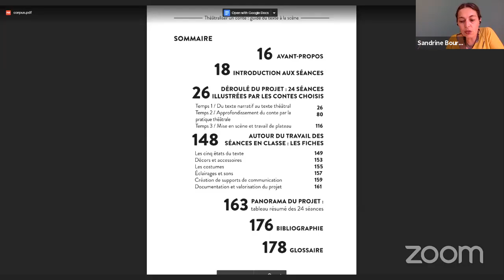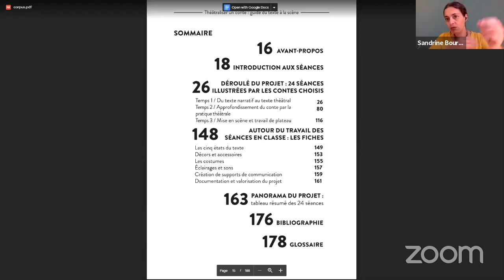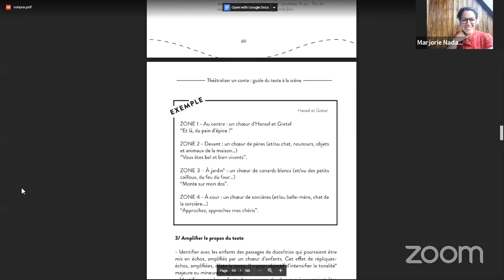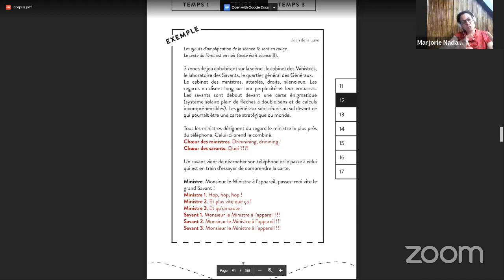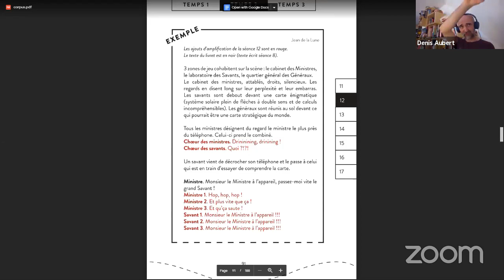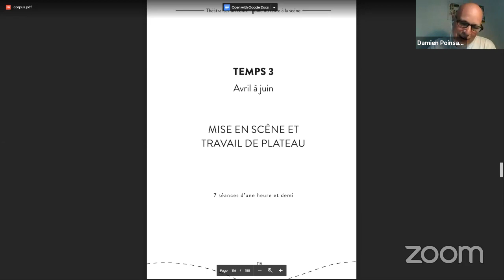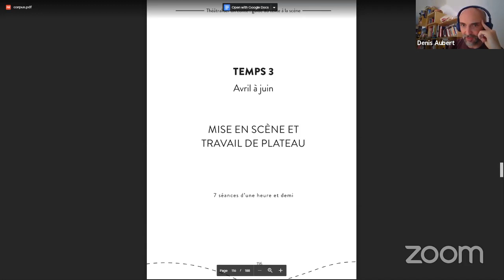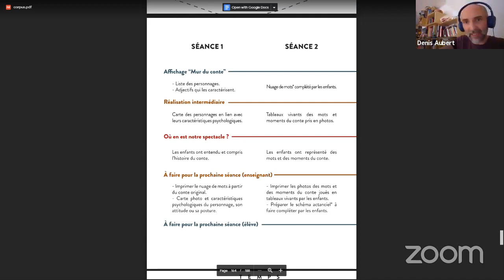Théâtraliser un conte - Rencontre avec les auteurs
Une heure d'interview des auteurs par Denis Aubert :
* Présentation et prise en main de l’ouvrage
* Échanges sur la pratique théâtrale en milieu scolaire
* Questions ouvertes des participants

L'ouvrage présente en 24 séances comment passer d'un texte de conte à
un spectacle original créé par les enfants. Pour un public de 6 à 14 ans, de l'élémentaire au collège, en Français Langue Maternelle ou en Français Langue Étrangère, la démarche est
basée sur le jeu théâtral : la création d'histoire, de personnages et de mises en scène. Plus de cent exercices illustrés d'exemples, des consignes précises et des conseils d'expérience accompagnent les enseignants tout au long de leur projet. Un panorama et des fiches techniques les aident à s'organiser sur la durée. Co-écrit à 6 mains, ce guide est le fruit de vingt ans de pédagogie théâtrale en classe de français (FLE et FLM).

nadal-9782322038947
188 pages, prix : 29,90€